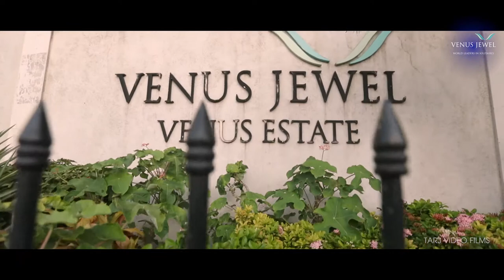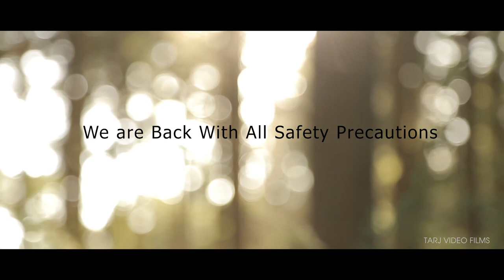Covid-19 | Precautions | Venus Jewels | Documentary | 2020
How Corona Virus changing the world!